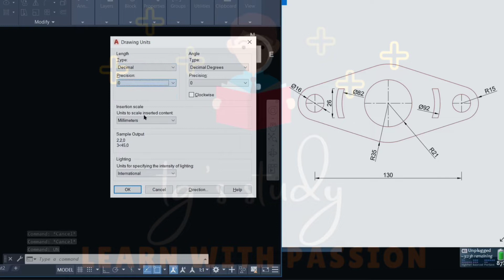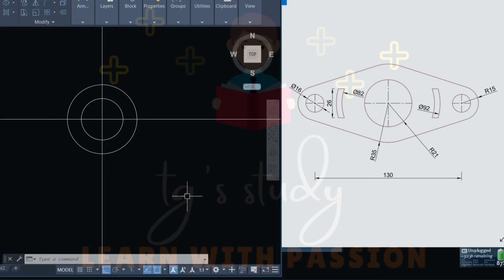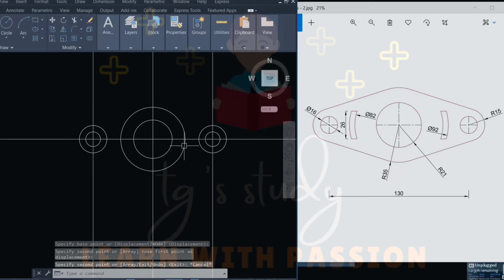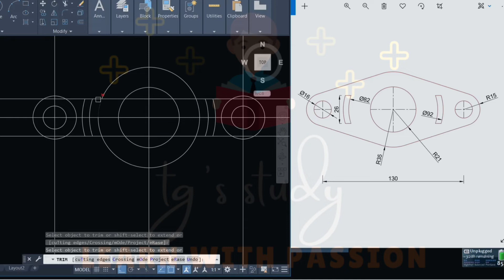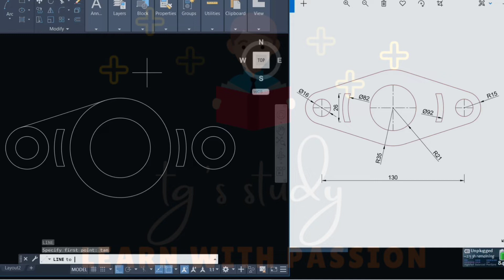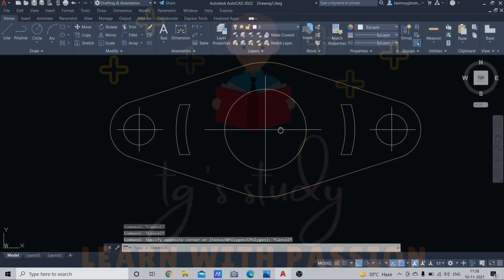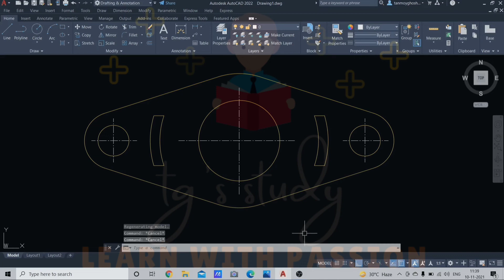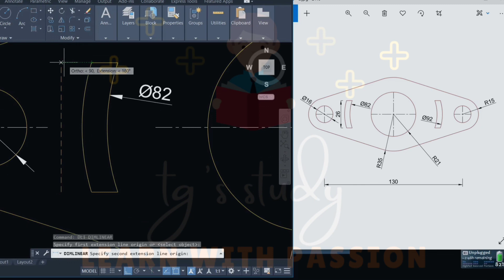AutoCAD 2D Practice Drawing in Bengali [Exercise No - 2] ǀǀ Beginner to Advance Level ǀǀ tg's study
Today I will start a new video on AutoCAD 2D practice drawing in Bengali. In this video we will solved exercise no -2.

2D AutoCAD Practice Drawing (Practice Set - 1) [Class - 4] ǀǀ AutoCAD Bangla Tutorial ǀǀ tg's study

AutoCAD 2D Practice Drawing (Practice Set - 2) [Class - 6] ǀǀ AutoCAD Bangla Tutorial ǀǀ tg's study

AutoCAD 2D Practice Drawing (Practice Set - 5) [Class - 12] ǀǀ AutoCAD Bangla Tutorial ǀǀ tg's study

AutoCAD 2D Practice Drawing (Practice Set - 6) [Class - 14] ǀǀ AutoCAD Bangla Tutorial ǀǀ tg's study